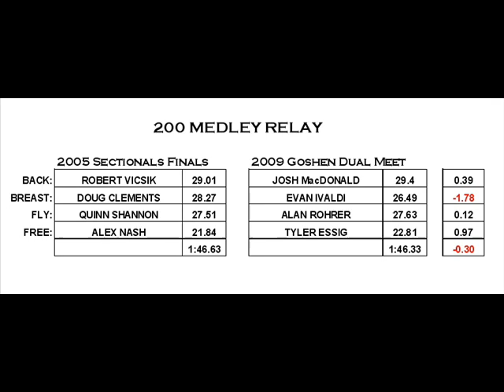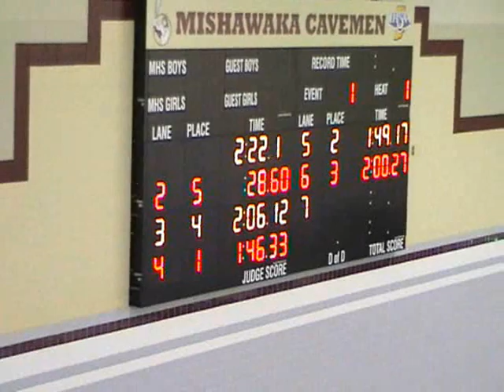MHS 2009 Boys 200MR Record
Mishawaka High School Varsity Boys Swimming
Breaks 200 Medley Relay record from 2005.